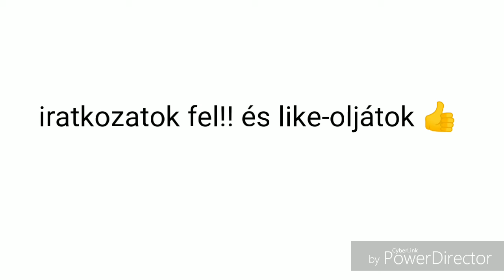House paint #3 rész